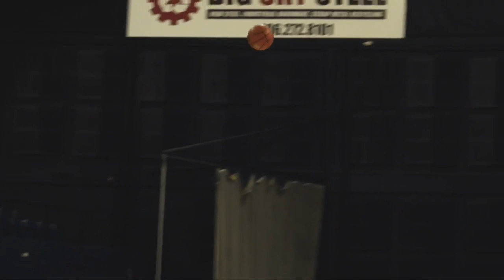KTVQ Year in Review: Hugs brothers understood importance of historic State A championship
Montana is one big small town.  It's not uncommon to see cousins going against cousins in state championship games, but this past year's State A boys title game featured something the Treasure State had never seen.